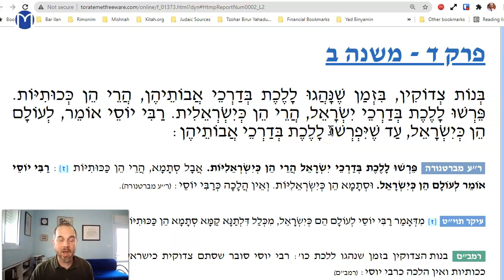Niddah Chapter 4 Mishnah 2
Halachic status of Tzedukim